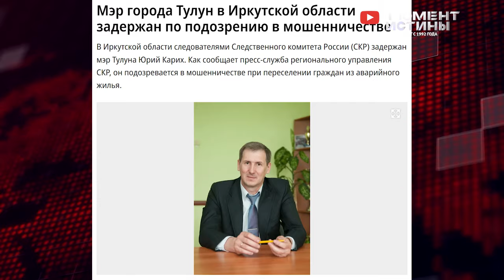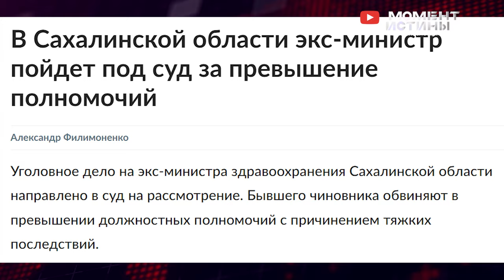⚡️ Чистка коррупционеров! Задержан мэр города Иркутской области, наглый обман бедных граждан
В России продолжаются активные зачистки проворовавшихся чиновников. Так, на этой неделе был задержан мэр города Тулун Иркутской области.

Юрий Карих вместе с подчиненными проворачивал преступную схему по незаконному вселению лиц в аварийное жилье и последующему их расселению. При этом нуждающимися в переселении они не были. При этом город активно занимается переселением жителей, дома которых в 2019 году пострадали от повышения уровня грунтовых вод. Но у мэра были свои планы.

В Брянске же депутат облдумы Константин Павлов, вместе со своими подельниками, брали взятки на десятки миллионов рублей. Так, к примеру, чиновник пообещал владельцу ТРЦ выдать разрешение на ввод в эксплуатацию торгового центра за скромное вознаграждение в 50 миллионов рублей. При этом ТРЦ, о котором идёт речь, не функционировал с 2018 года по решению суда. Теперь депутату Павлову грозит 10 лет лишения свободы и штраф.

А на Сахалине министр здравоохранения обеспечил приобретение заведомо непригодного для эксплуатации здания бывшей гостиницы и земельного участка в целях размещения там детской поликлиники. Приобретенный объект был демонтирован, а ущерб регионального бюджета составил 61 млн. рублей. Теперь Южно-Сахалинский городской суд избирает меру пресечения для горе-министра.

Редакция Момент Истины также продолжает борьбу с коррупцией. Если вы столкнулись с судебным произволом или другим фактам, то свяжитесь с нашей Редакцией по указанным контактам.